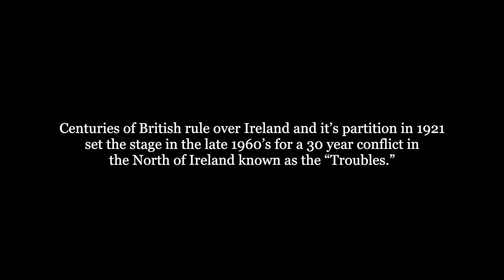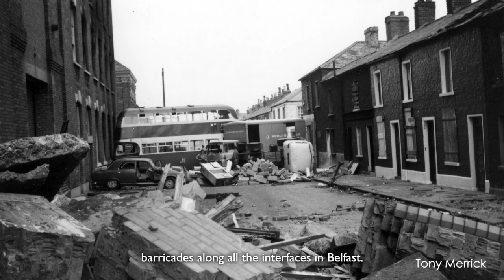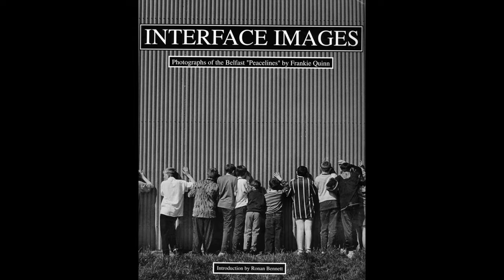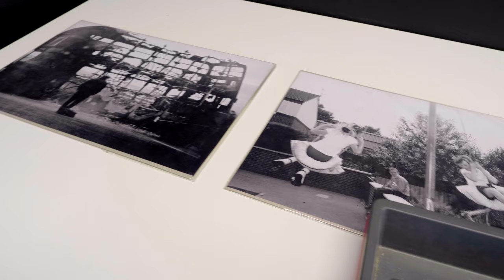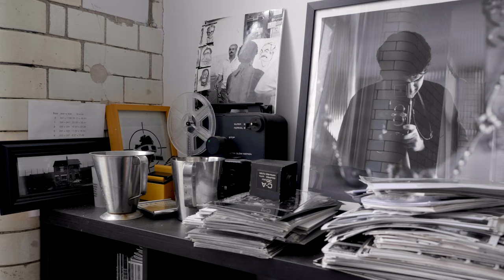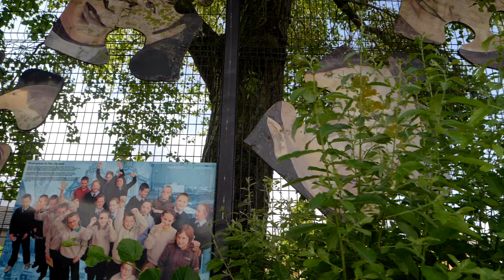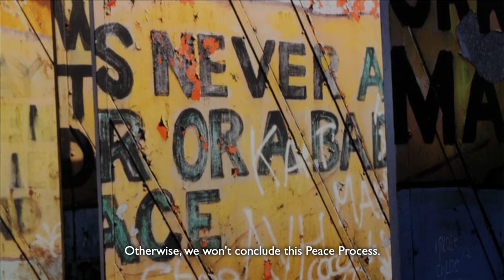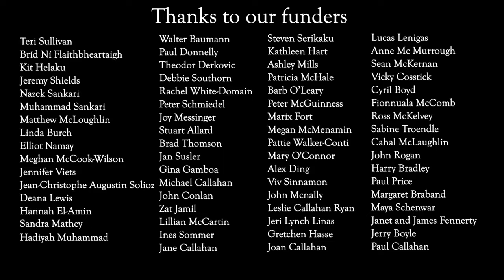Good Fences? Short Film (2023)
Photographer Frankie Quinn continues his 25 year journey to document the Peacewalls that have divided working class communities in Belfast for 50 years.

A Sensitive Visuals LLC Production

Directed by Tom Callahan
In Collaboration with Frankie Quinn

Producer - Tom Callahan
Cinematography - Tom Callahan
Edited by - Tom Callahan
Original Score Composed, Recorded, and Performed by Eli Namay
Consulting Producer -Fenell Doremus
Story Consultant - Sam Howard
Dubbing Mixer  - Chris Muldoon
Additional footage by Connor McKernan , Sinead Neill
Additional footage courtesy of Northern Visions TV, Department of Justice NI
Archival Footage courtesy of Thames, Danny Devenny

Archival Photographs courtesy of The Belfast Archive Project
by Gerry Collins, Tony Merrick, Bill Kirk, Robert Mercer, John White        Michael Collins, Hugh McKewon, Frankie Quinn, Mike Abrahams

Additional Photography courtesy of The Quinn Family Archive, Tom Callahan

Copyright - Sensitive Visuals LLC